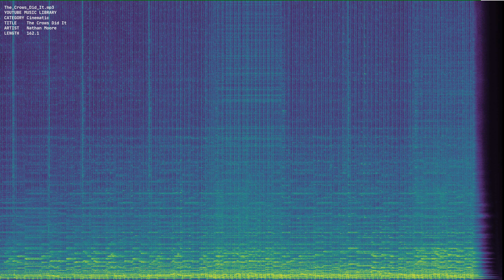The Crows Did It mp3